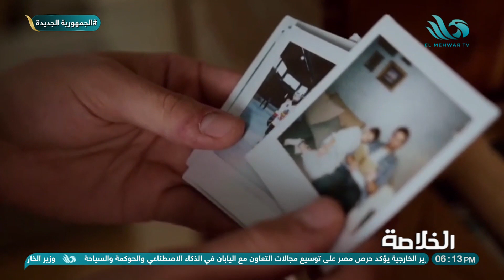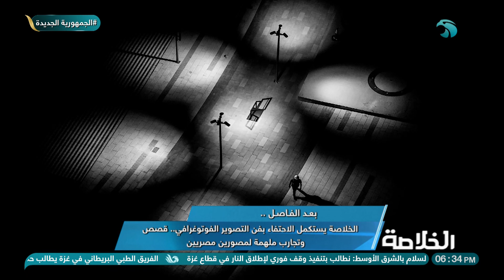الخلاصة | الحلقة الكاملة | ٢٣ أغسطس ٢٠٢٤